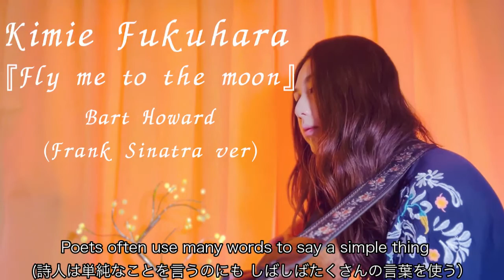福原希己江（ふくはらきみえ）ギター弾き語り『Fly me to the moon〜Bart Howard(Frank Sinatora ver)』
福原希己江のうたものプロジェクト、マイペースに更新しております♫
カバー曲からオリジナルまでいろいろあげてゆきます！
9曲目は、カバー曲 Bart Howardさんの『Fly me to the moon(Frank Sinatora ver)』です。
歌の本編に入る前の導入部分であるverseもうたっているFrank Sinatoraさんのversionを弾き語りで唄ってみました。
こちらの曲は、アポロ11号が初めて月面着陸した際に宇宙船の中でかかっていた曲とも言われています♫
宇宙や星に想いを馳せながら、是非聴いていただけましたら嬉しいです。

＊企画、動画撮影、音楽、編集：福原希己江
ご依頼も承っております♫

＊ドラマ、映画『深夜食堂』の挿入歌を担当しております。楽曲制作依頼、承っております。サイン入りCDも絶賛販売中！

『あなたの場所』 （朝日新聞デジタルドキュメンタリー『Last Day』のテーマ曲）
『亜細亜のかおり』 Bánh Mì（スタンドバインミー）』のオリジナル曲）
『Philica』 (劇団道学先生の青山勝さん主催「宇宙の旅、セミが鳴いて」の挿入曲「Philica ハミング version」の歌versionです)